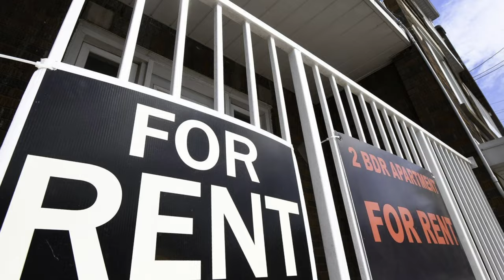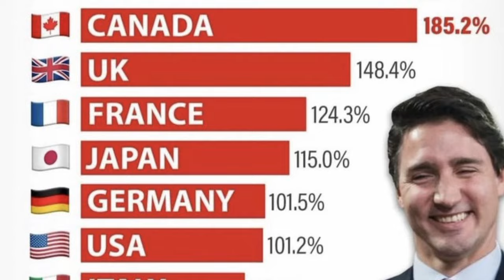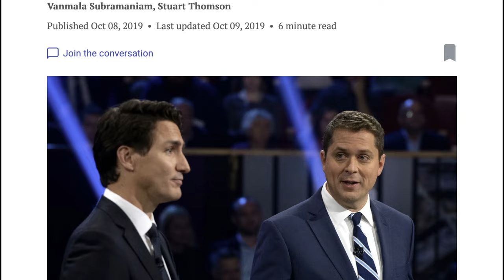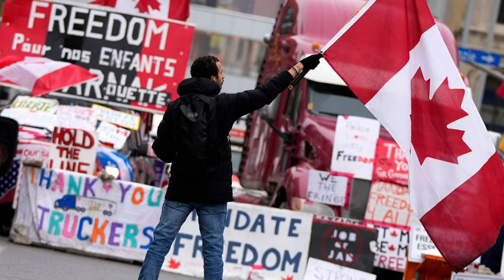THE COMING LIBERAL / NDP DISASTER - How did we get here, and how do we move forward. Trudeau & Singh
Justin Trudeau, Chrystia Freeland and Jagmeet Singh are driving Canada towards disaster. Pierre Poilievre and the Conservative Party are truly opposite when it comes to politics, and likely pretty much anything else. Why have Canadians allowed this 9 year decline? Did we vote for a coalition government? Trudeau has been in minority power, yet has wreaked havoc on Canada with the support of Mr. Pension - Jagmeet Singh...

Be sure to check out some of the other Canadian Political content on this channel. I have a variety of content for you including:

- Funny videos exposing the lies and shortcomings of Justin, Chrystia and more
- Policy shootouts (climate policy, economy, housing, crime, drugs)
- Rock songs mocking Justin, Chrystia, Jagmeet, Klaus and the Legacy Media as well as a song for Canada Day (also on Spotify & iTunes)
- collection of shorts (political, comedy and satire - with a Right twist)

Justin Trudeau, Chrystia Freeland, Pierre Poilievre, Jagmeet Singh,